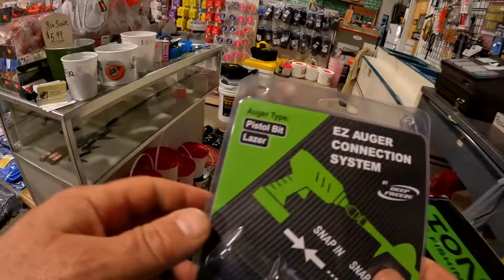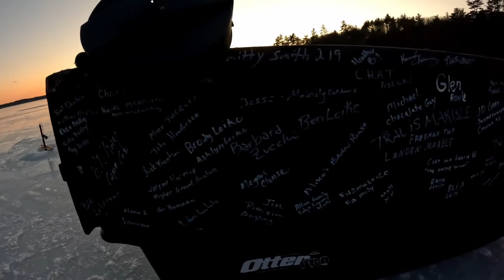เอาชีวิตรอดในทะเลสาบนํ้าแข็งตกปลากิน